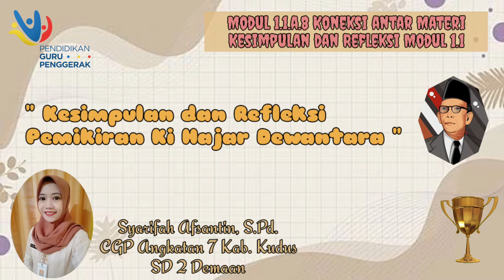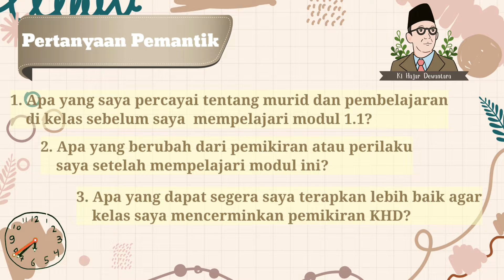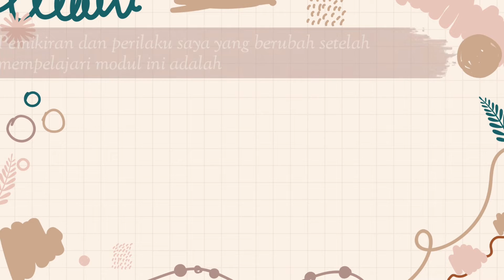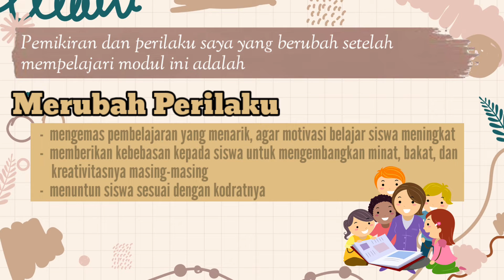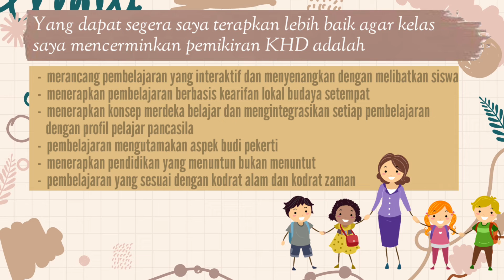Modul 1.1.a.8 Koneksi antar Materi Kesimpulan dan Refleksi Modul 1.1 Calon Guru Penggerak Angkatan 7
CGP Kabupaten Kudus SD 2 Demaan